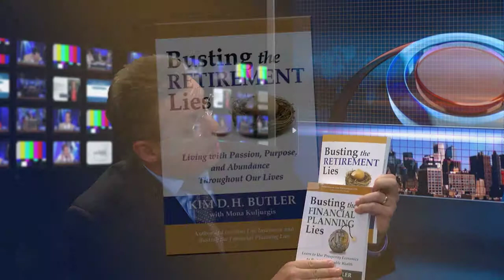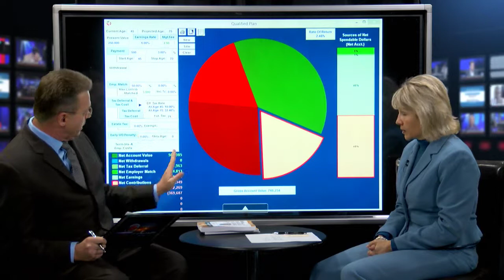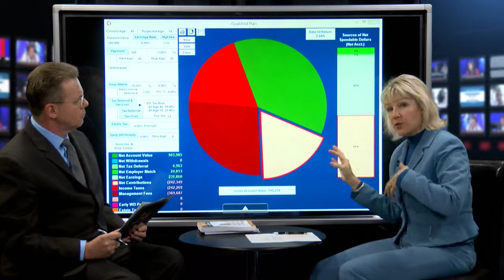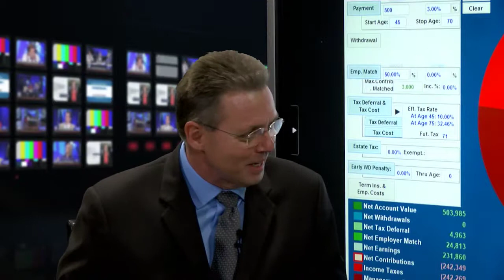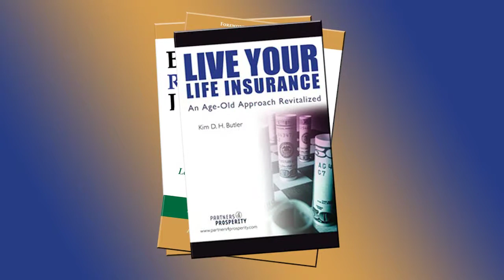How Using Truth Concepts Supports Prosperity Economics - Let's Get Down to Business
Kim Butler, RIA espouses her truth concepts with missionary zeal and self certainty. Kim disassembles the traditional planning methods as assumptive to the point of creating a false sense of financial security for retirees.

Kim's makes a significant distinctive between maximizing your money and optimizing your money. Kim says that maximizing is accumulating money to create a huge sum, whereas optimizing your money makes your money as efficient as possible.

Truth concepts premise takes the snap shot of current money use is more important than projected assumption use. Truth Concepts centers on money efficiencies that include financial product expenses, RIA fees, taxation consequences and inflation impact.

Syndicated financial columnist and talk show host Steve Savant interviews controversial author and registered investment adviser Kim Butler over her contrary views of retirement. Her books include Busting the Financial Planning Lies, Busting the Retirement Lies, and Live Your Life Insurance.